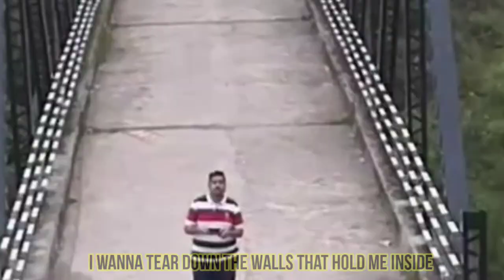Sandy's Farm Stay Kotabagh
Rejuvenation Guaranteed.